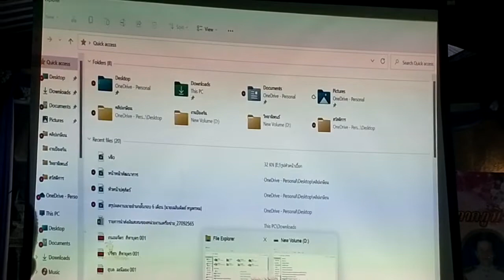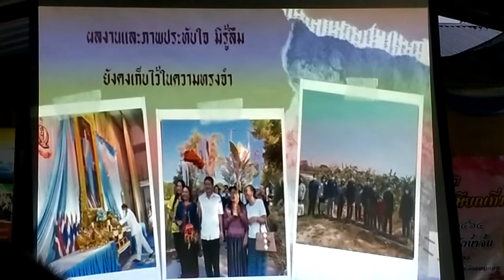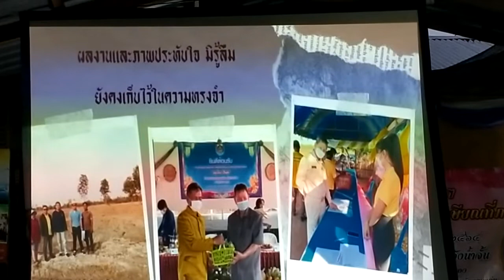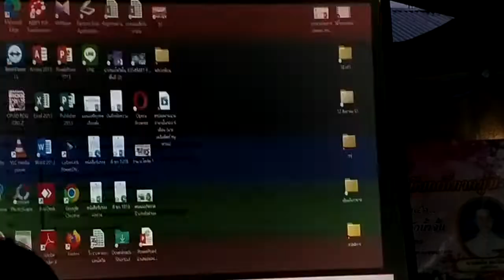งานวันเกษียณพัฒนาการ-ปศุสัตว์อำเภอหนองสองห้อง 28 กันยายน 2565 (part 1)